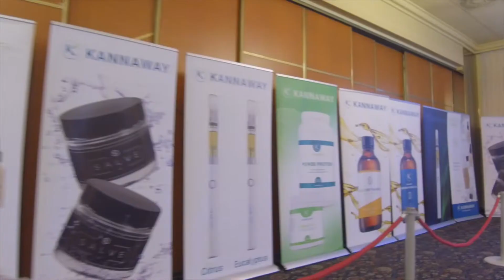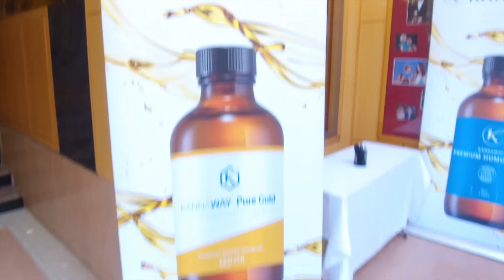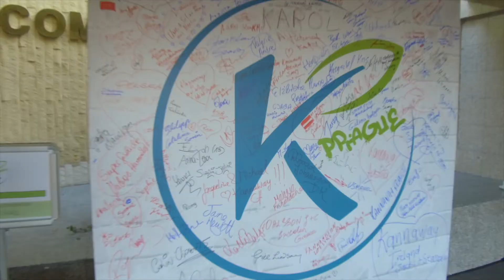Kannaway Europe Grand Opening 2018 Recap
November 17, 2018 was a day never to be forgotten! The official grand opening of Kannaway in Europe meant that the benefits of Hemp were finally available to thousand of people across more than 28 countries. Hosted in the beautiful city of Prague, CZ, the weekend was an incredible experience for everyone in a attendance. Enjoy our look back at a weekend we will never forget!